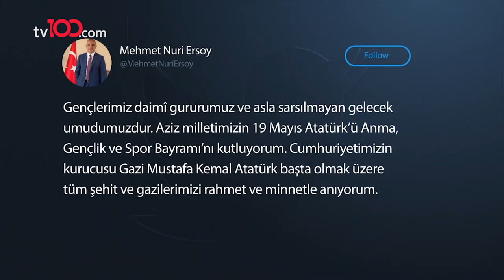Kültür ve Turizm Bakanı Ersoy'dan 19 Mayıs mesajı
Kültür ve Turizm Bakanı Mehmet Nuri Ersoy, 19 Mayıs Atatürk'ü Anma, Gençlik ve Spor Bayramı dolayısıyla yayımladığı mesajında, "Türk milletinin vatan toprağını, bütün mukaddesatının simgesi olan al bayrağını ve tarih boyunca asla kaybetmediği bağımsızlığını korumak, geleceğine uzanan yolu kendi özgür iradesi ile çizmek ve yarınlarını kendi elleriyle şekillendirmek için canını ortaya koyarak sürdürdüğü mücadelenin tek yürekte, tek bir irade altında yek vücut olduğu, topyekûn Kurtuluş Savaşı'na dönüştüğü günün şafağıdır 19 Mayıs. Gazi Mustafa Kemal Atatürk'ün şahsında ses bulan bu irade, 19 Mayıs'ın mirası olarak gençlere emanet edilmiştir" dedi.

TÜRKSAT 4A
Frekans: 12729
Sembol: 30000
Polarizasyon: V (Dikey)